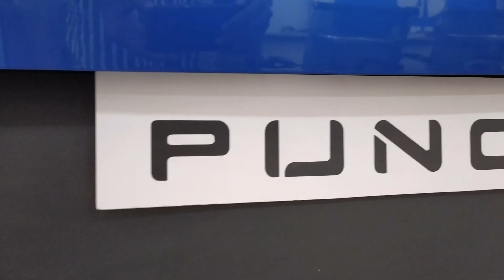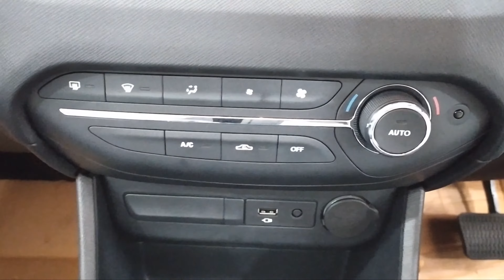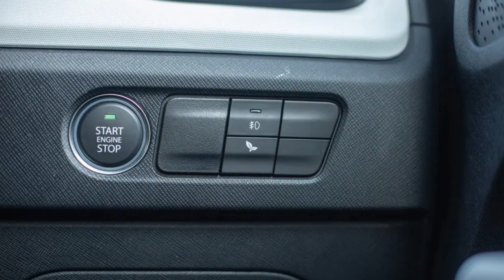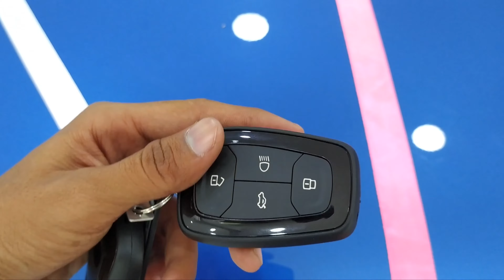TATA PUNCH REVIEW IN TELUGU